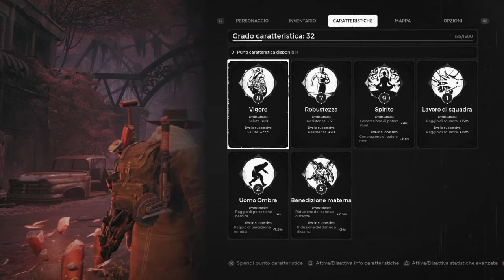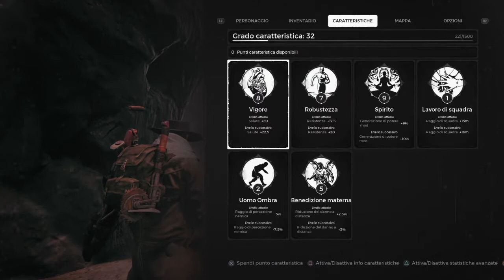Remnant: From the Ashes - Boss - L'Ent - Gameplay - PlayStation 4